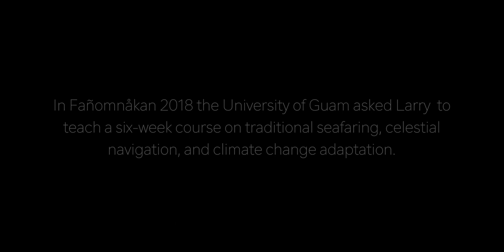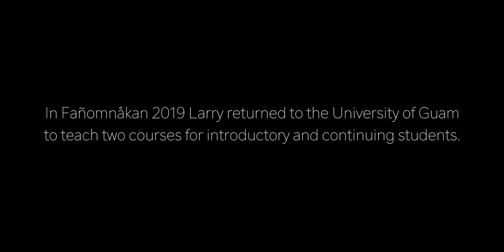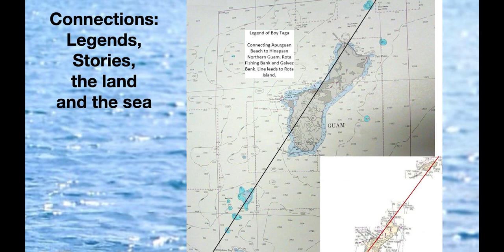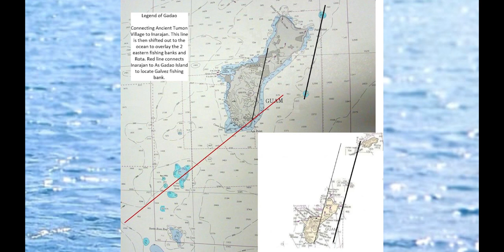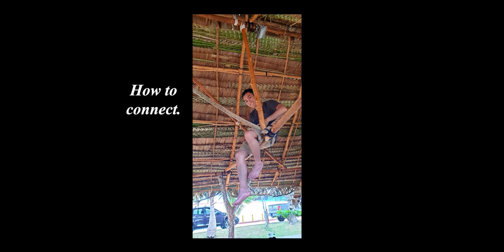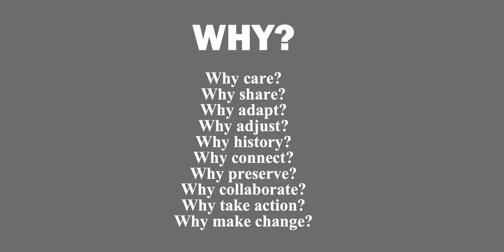CISX: Larry Raigetal, Keynote Speaker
Larry Raigetal's Keynote Presentation for CISX 2019 at the Hyatt Regency Guam on April 10, 2019.